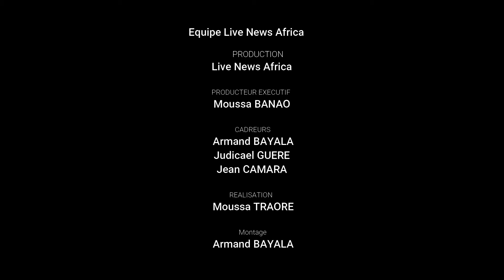LES BLAGUES DE KINI Acte 7